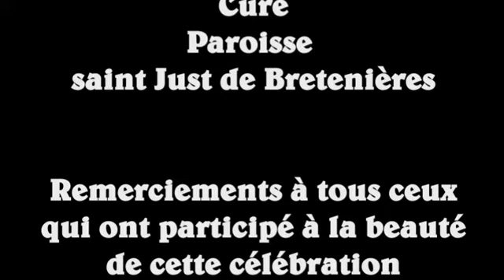Liturgie de la Parole de la Messe du 3°dimanche de l'Avent le 15 décembre 2019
Merci de vous abonner à la chaîne et de partager cette messe, ce témoignage, vous devenez ainsi missionnaire de la Parole de Dieu.Liturgie de la Parole de la Messe du Dimanche 15 décembre 2019, 3° dimanche de l’Avent, présidée par le Père Thierry de Marsac, au cours de laquelle vous pourrez écouter le très beau témoignage d’Alain sur la Parcours Alpha.Voir d'autres messes, reportages et articles Diocèse d'Autun , Eglise saint Pierre, Paroisse Saint Just de Bretenières, Chalon sur Saône.